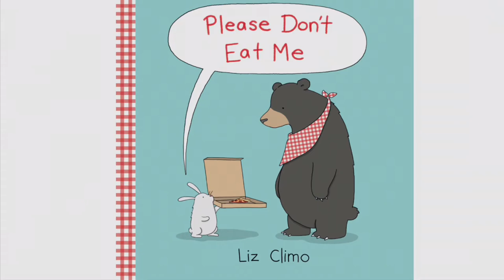The Babysitter’s Here - Please Don’t Eat Me - Making Friends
The Babysitter’s Here and reading “Please Don’t Eat Me” by Liz Climo. We’ll talk about making new friends and have a dance party!

00:00 - 00:45 Opening and credits
00:46 - 04:02 Please Don't Eat Me Book Reading
04:03 - 04:57 Book Discussion and Making New Friends
04:58 - 06:27 Dance Break! and Goodbye

"Ain't No Mountain High Enough" by Marvin Gaye and Tammi Terrell courtesy Motown

"Please Don't Eat Me" by Liz Climo  -